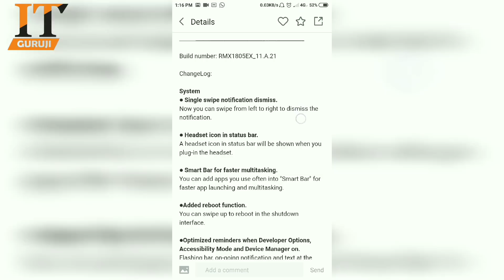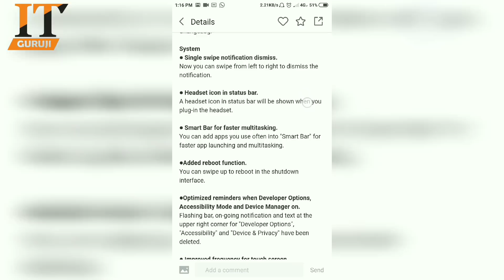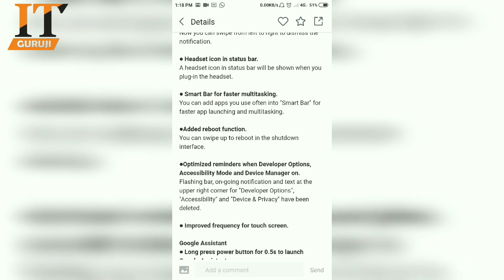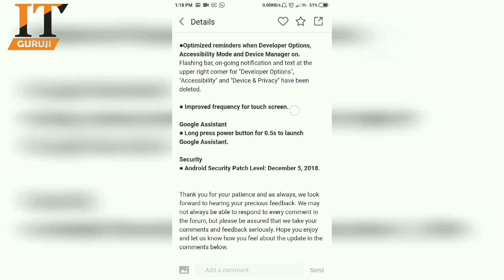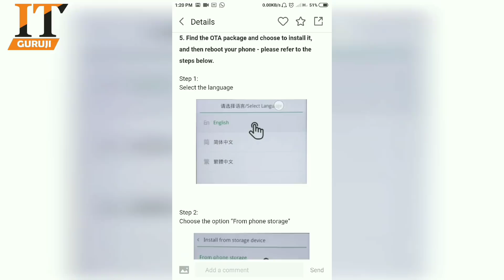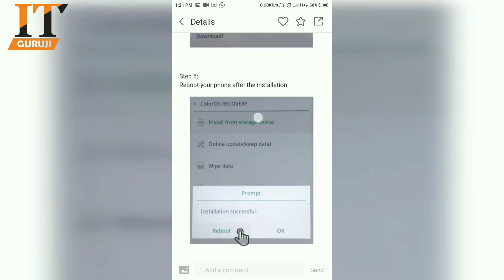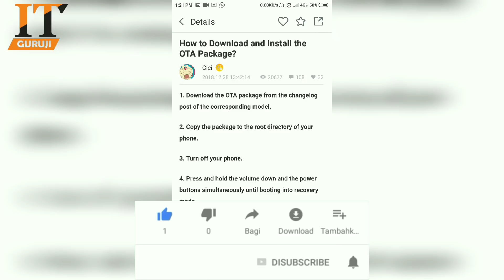Realme 2 Realme C1 Color Os 5.2 Rolling out Download Link installation Process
Link Updated 31-Dec-18

Warning: dosto ye installation  aap apne risk pe hi karein
IT Guruji Channel not responsible for any issue

Dosto Ye Video Kaisa Lga,Agar Ye Video Achha Lga To Like Jarur Kar Dena,Channel Ko Subscribe Bhi Kar Lena Taki Apko Iss  Channel Par Aane Wali Har Video Hamesha Pehle Miley